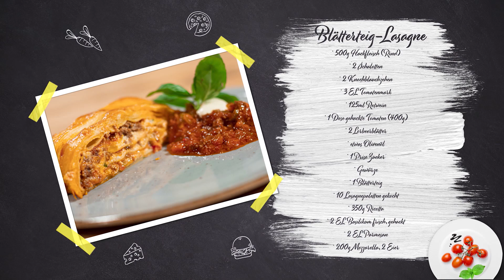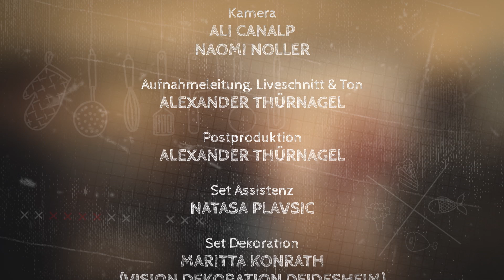Kochen mit Anixe 16- ganze Folge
Freuen Sie sich auch ein besonders Lasagne Rezept und kochen Sie es mit unserem Moderatorenpaar Jörg Guhmann & Tanja Götemann .

Konzept& Moderation: Jörg Guhmann & Tanja Götemann